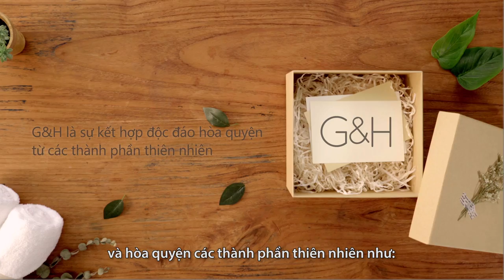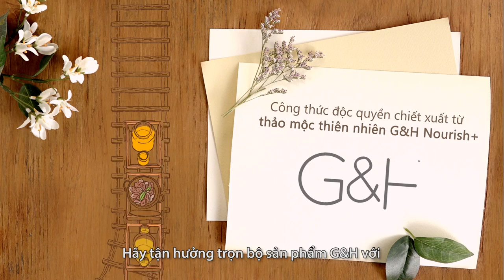[Official] - G&H: Bộ sản phẩm G&H Nourish+ Dưỡng ẩm làn da